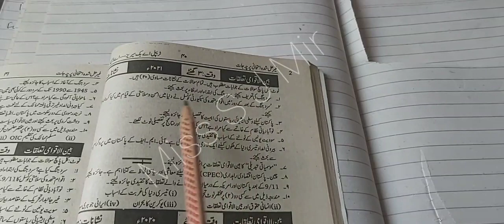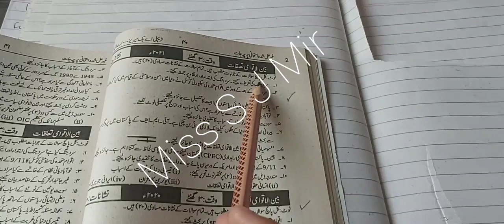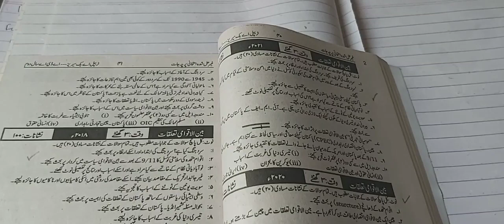International Relations Guess ADA-2/BA (Exams held in 2023)guess